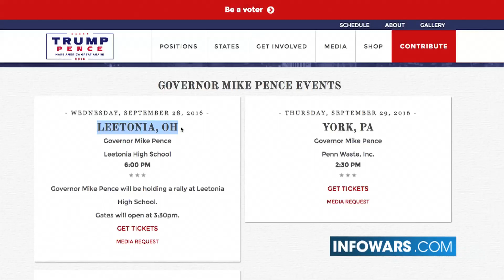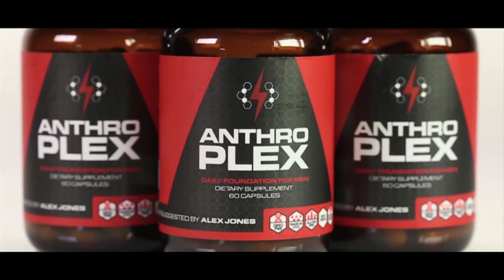Trump's VP More Popular than Hillary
Millie Weaver goes to a Governor Mike Pence rally in the small town of Leetonia, Ohio to discover that even Trump's Vice Presidential pick had a larger and more enthusiastic turnout than Hillary Clinton has had at many of her past speaking events. The Ohioan's attending share that they've seen Trump/Pence signs by the 1000's in contrast with the very few Hillary signs seen across Ohio, with the exception of "Hillary For Prison" signs!